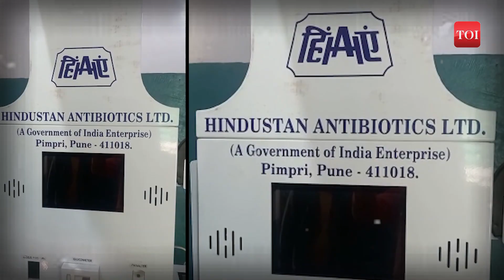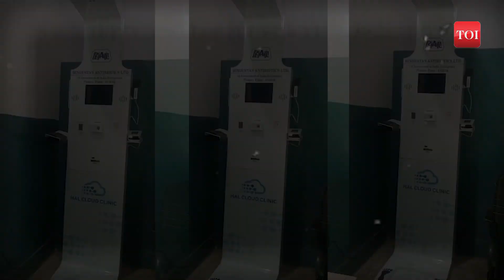Viral videos | Bulandshahr to get an ATM for health services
With the aim to provide better health services, a health ATM will soon be operational in Bulandshahr. CMO Vinay Kumar Singh said that two health ATMs are going to be installed soon, one at Babu Banarasi Das District Hospital and the second District Joint Hospital. A total of 18 health ATMs will be installed so that people can get various types of tests done. The machines will be operated at different CSCs in the district.